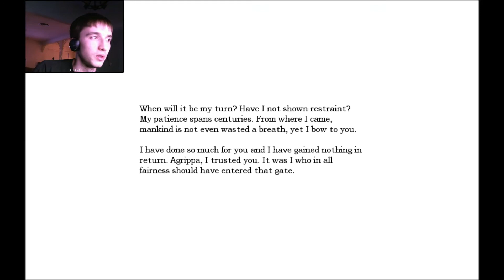Amnesia: The Dark Descent l 7 l BAD ENGRISH FTW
Part 7 of my Let's Play of Amnesia: The Descent. Reading isn't the greatest at the moment.But it is cause I am scared.